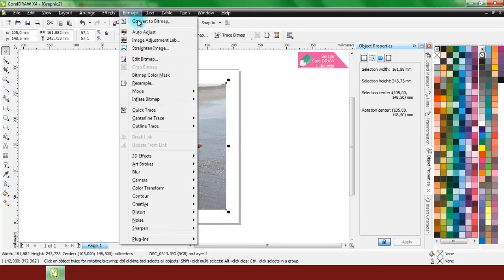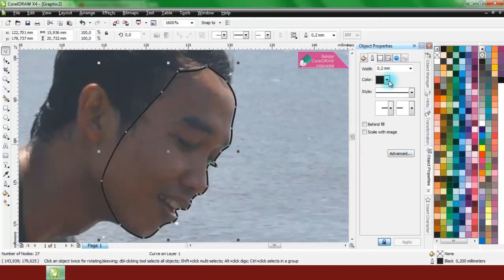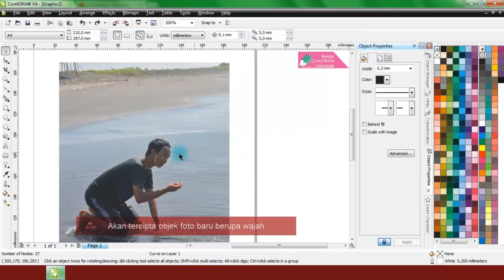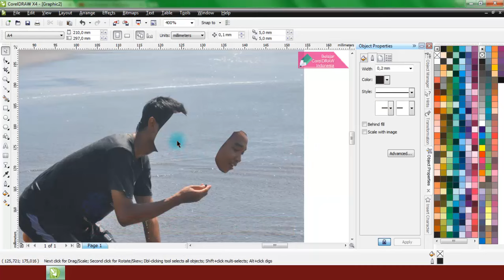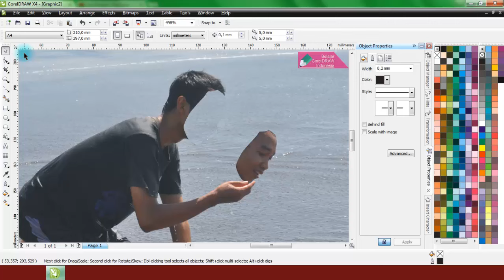CopotWajah | Belajar Manipulasi Foto di CorelDRAW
Tutorial belajar manipulasi foto menggunakan CorelDRAW X4. Dalam tutorial ini kita hanya bermain shaping. Biar lebih mudah dalam menyeleksi objek, gunakan Pen atau Bezier :D